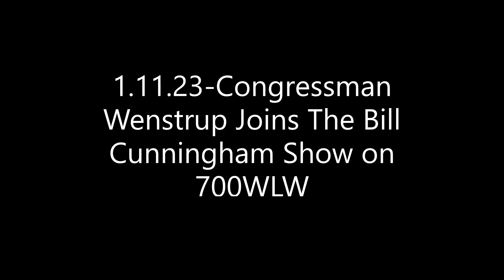Wenstrup Joins The Bill Cunningham Show on 700WLW To Review The First Week of the 118th Congress